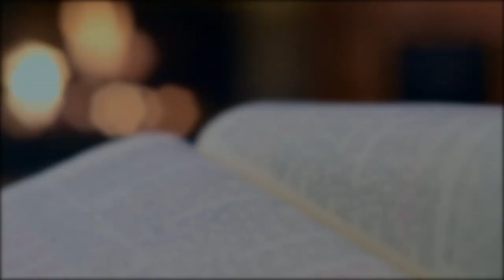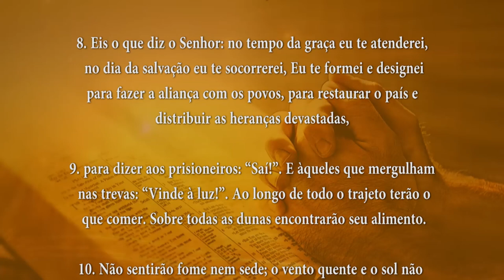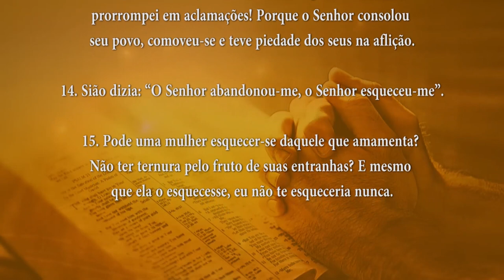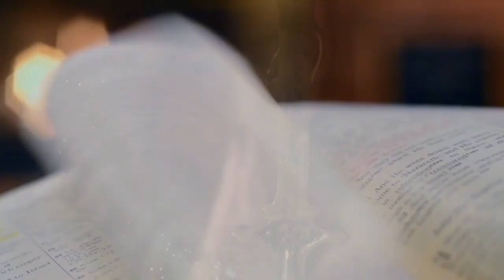PALAVRA DE DEUS MEDITADA13/03/2024)